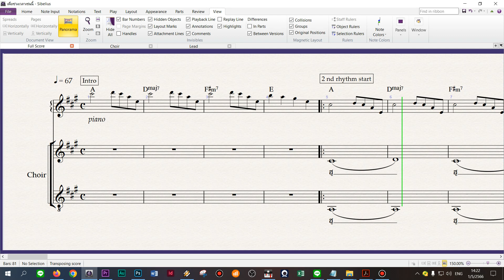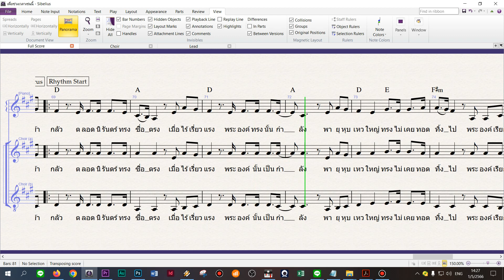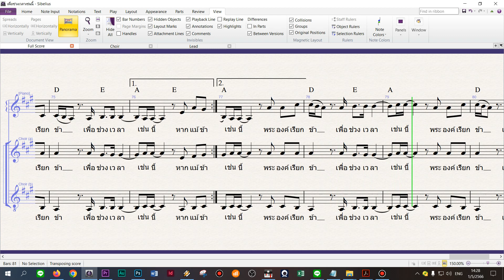โน้ตเพลงประสานเสียง - เพื่อช่วงเวลาเช่นนี้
โน้ตเพลงประสานเสียง - เพื่อช่วงเวลาเช่นนี้ 3 แนว เรียบเรียงโดยครูเซนต์ St.Music
แถวบน - ทำนองหลัก
แถวกลาง - เสียงผู้หญิง
แถวล่าง - เสียงผู้ชาย
ให้ฝึกดูเนื้อเพลงและฟังเสียงเพื่อฝึกร้องตาม